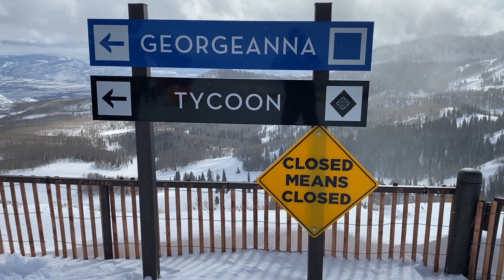THE MOOSE IS LOOSE 2 2022